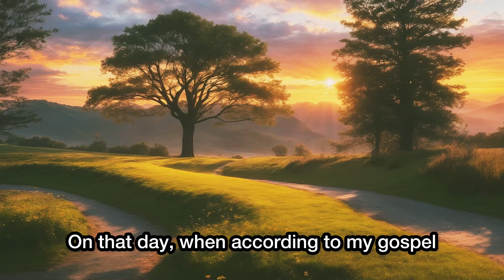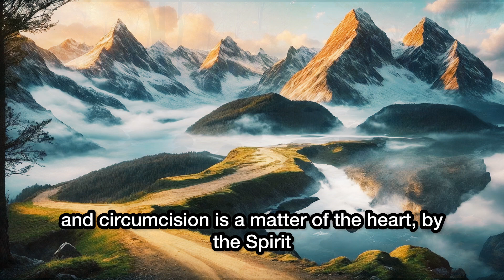🌟 Doers of The Law Who Will Be Justified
🍎 Romans 2

❇️ Explore the Channels Page for full chapters of the Bible & Worship Music.

🙏 Prayer Requests?

🩵“Again I say to you, if two of you agree on earth about anything, it will be done for them by my Father in heaven…” - Matthew 18:19-20 ESV

📸 Photo Credits:
   - Leonardo.AI

🎞️ Editing Credit:
   - InShot

📕 Explore the YouVerse Bible App:
   - Ideal for Bible on the Go!
   - Try the Lite version for offline availability.
❤️ (Not endorsed)

📖 Discover the Waterproof Bible:
   - Perfect for bath-time, hunting, or anytime!
❤️ (Not Endorsed)